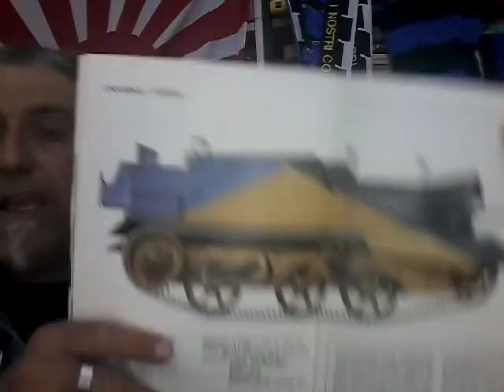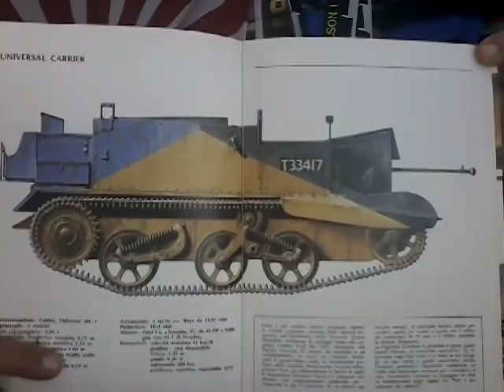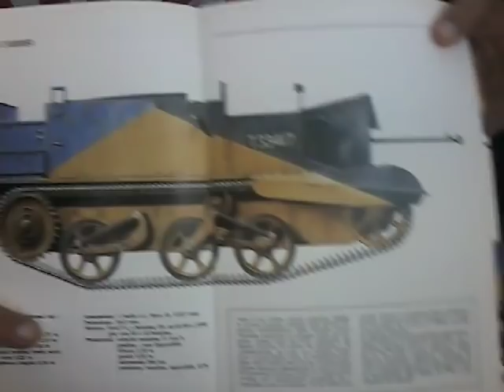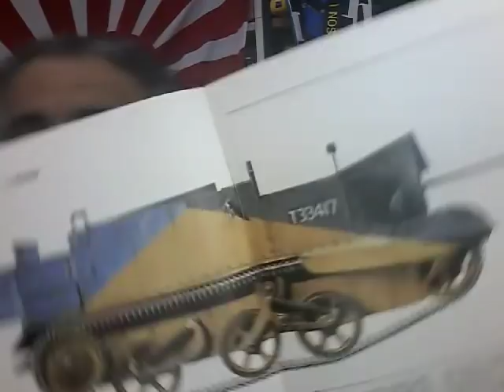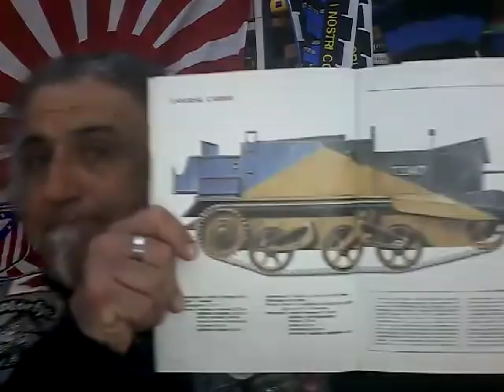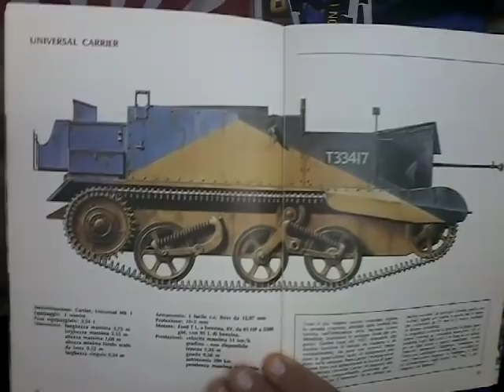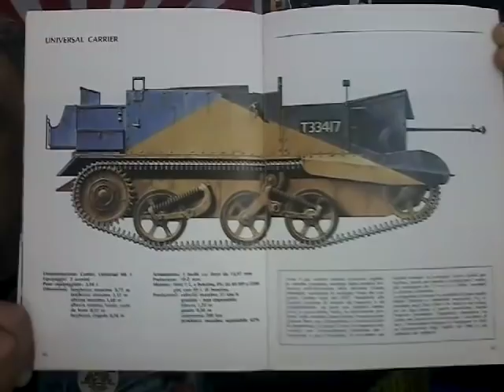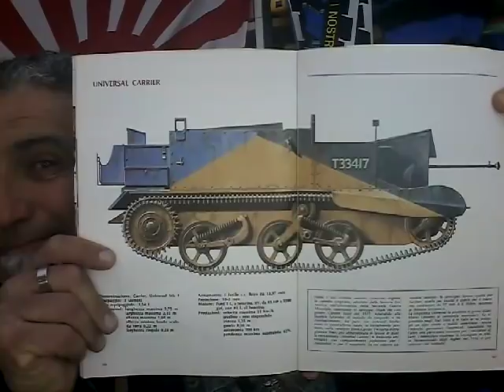Bren\Universal Carrier, il nerbo della mobilità tattica e della logistica inglese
il mezzo corazzato che permise Compass e che fu un simbolo della moderna meccanizzazione Made in UK